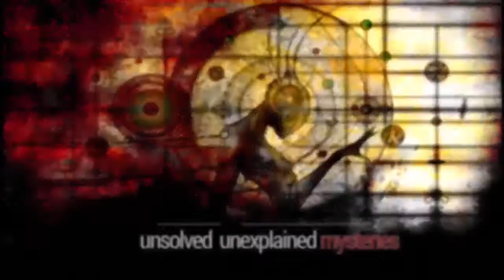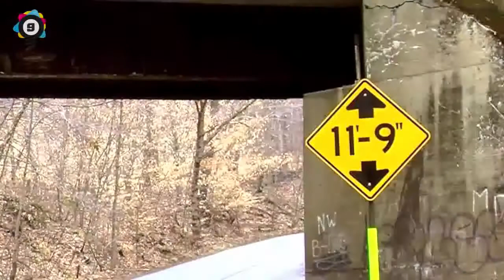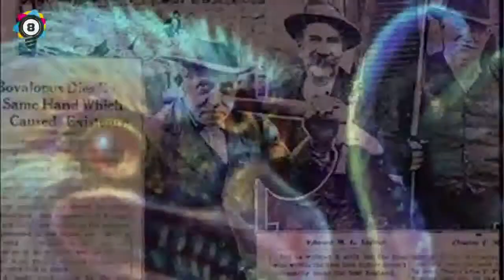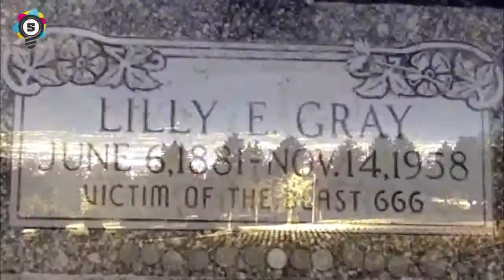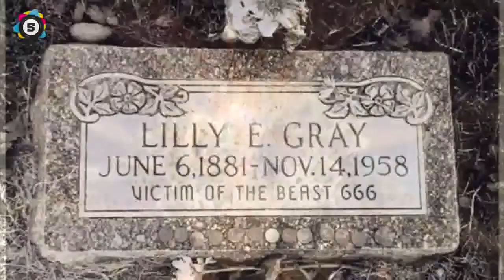10 Scariest Urban Legends Of America | 2UN TV